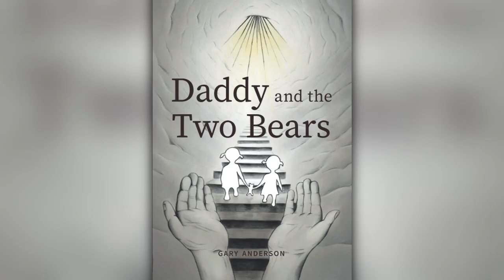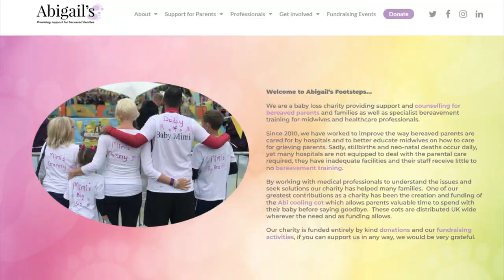Losing Two Young Daughters | Gary Anderson | Bought The T-Shirt Podcast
Gary Anderson and his wife were dealt the cruel blow that their daughters were diagnosed with twin-to-twin syndrome. Tragically, baby Alana died within three days of being born and Dana lost her fight for life after 23 days. Keeping his grief bottled up for many years, the pain became too much to bare when Gary's wife was diagnosed with breast cancer. To find some way of channeling his emotions, Gary decided to write a book entitled, 'Daddy and the Two Bears'. His book offers hope to all that read it. A must-read!

➱ Supergreens powder
➱ Nutribullet